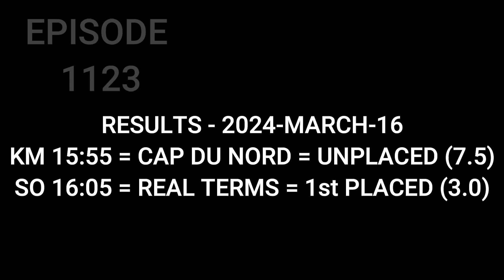Top Betting Tips / Horse Racing Tips / 17 March 2024 / Chepstow